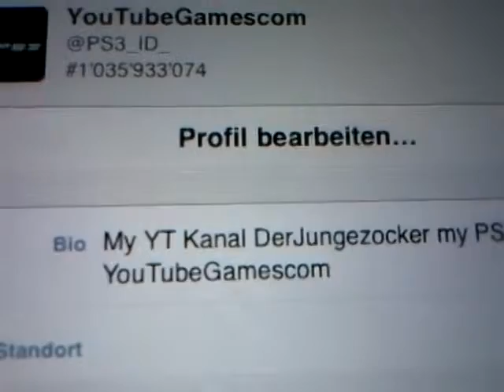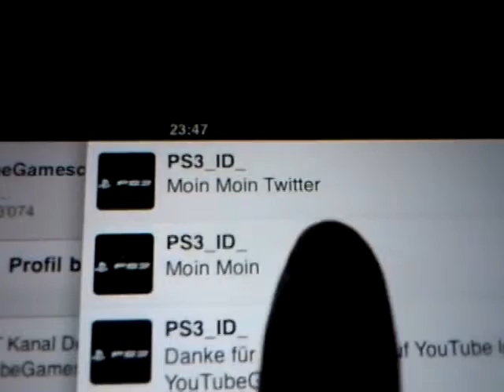Hey ich hab wider Twitter Der Playstation 3 Zocker YouTubeGamescom zeigt sein Twitter Profil 480p